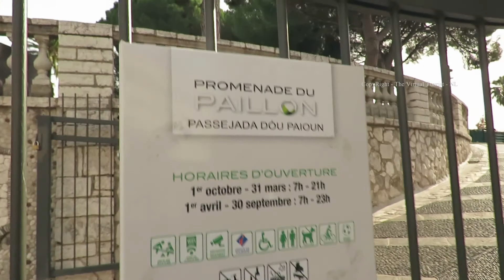Nice Ville - Jardin Albert 1er in the South of France 3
The Virtual Tourist walks around  Nice Ville in the South of France